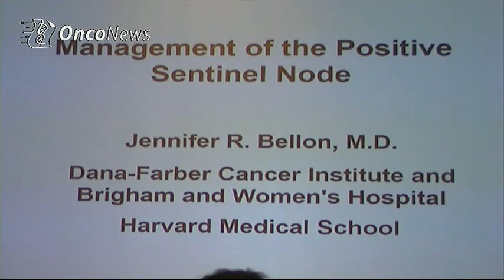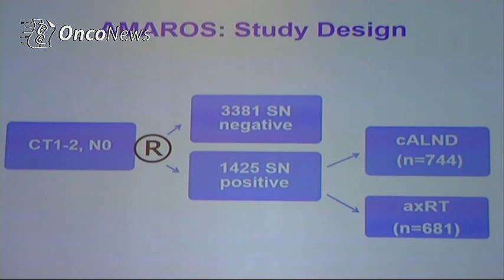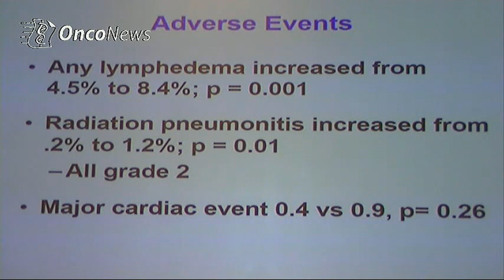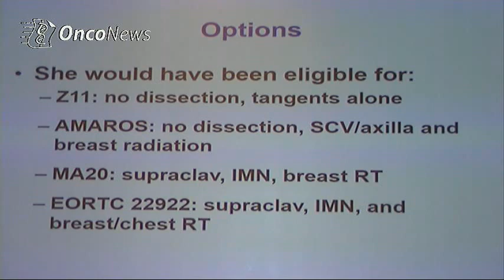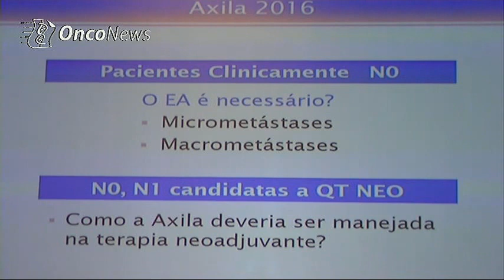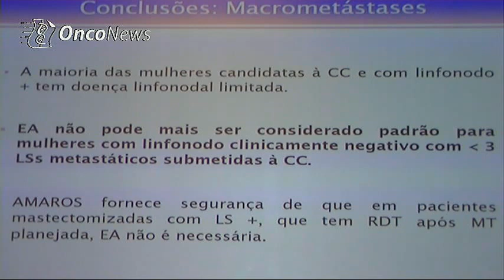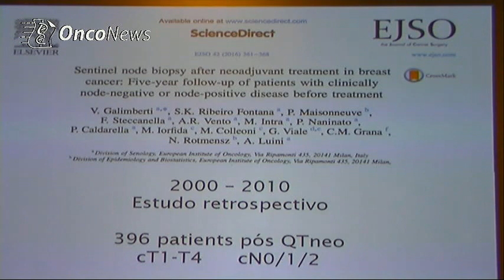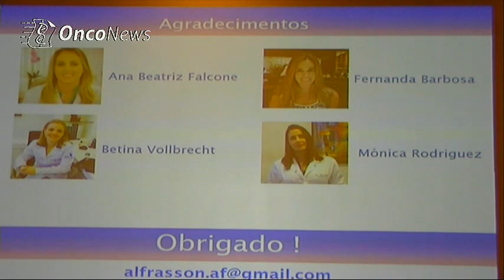4º Simpósio Internacional Grupo Oncoclínicas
5 de novembro de 2016.
11h30
Palestrante: Jennifer Bellon (Dana-Farber Cancer Institute)
Tema: Atualização em Radioterapia da axila: Qual a rotina no Dana-Farber Cancer Institute e no Brigham and Women's Hospital.

12h00
Palestrante: Antônio Frasson (Hospital Israelita Albert Einstein)
Tema: Atualização da abordagem cirúrgica da axila no Brasil